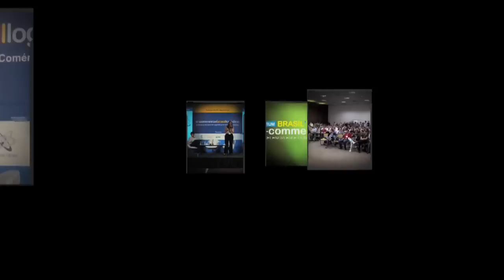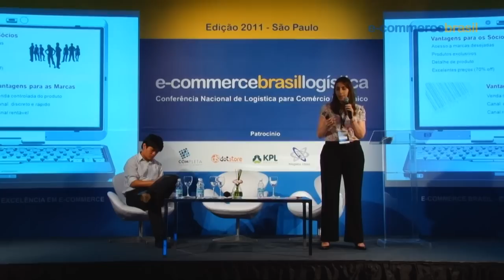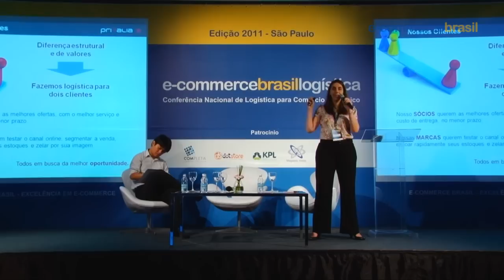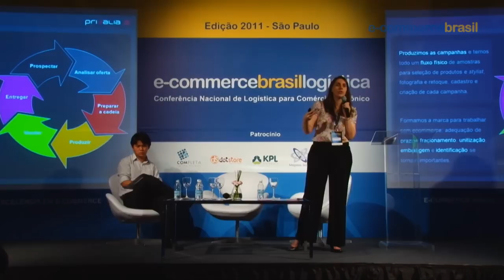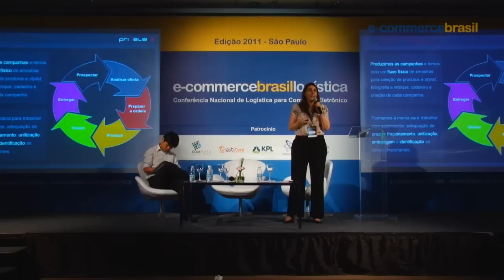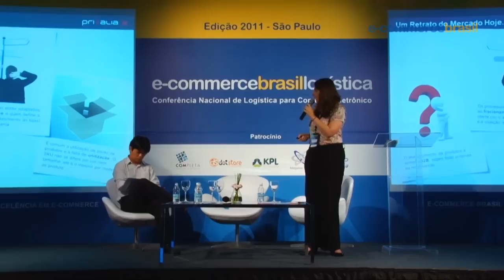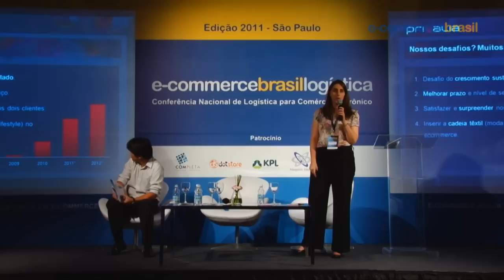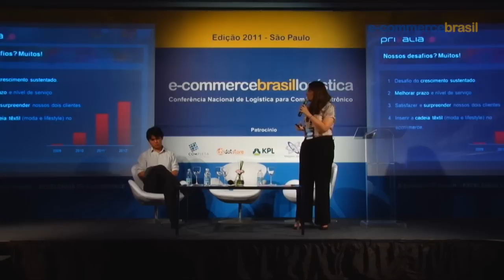Fernanda Carbonari, no E-commerce Brasil Logística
Fernanda Carbonari, Gerente de logística e operações da Privalia no Brasil, apresenta o case "Desafios de Logística no Mercado online da Moda", durante o E-commerce Brasil Logística, realizado no dia 15 de fevereiro de 2011, no Hotel Blue Tree Faria Lima.